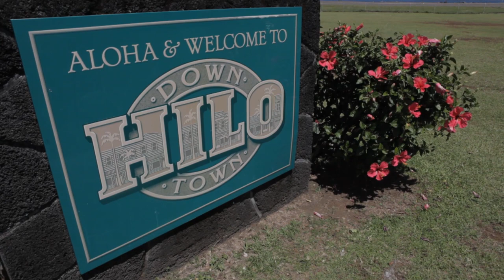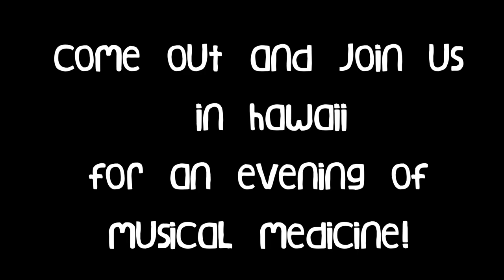11.11.11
Medicine for the people

Hilo Palace Theater

38 Haili Street
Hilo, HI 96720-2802